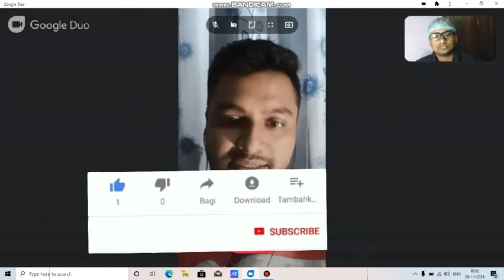SUCCESS STORY OF DEEP JYOTI TAMULI (SBI JA 2021)